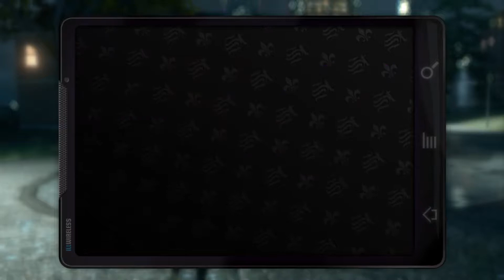Let's Play Thursday-Saints Row: The Third Part 9-Stopping Gang Operations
Heizgames walkthrough of Saints Row: The Third in 1080p on PC. Saints Row: The Third is available on PC, PS3, and Xbox 360.
What is Saints Row: The Third?
Years after taking Stilwater for their own, the Third Street Saints have evolved from street gang to household brand name, with Saints sneakers, Saints energy drinks and Johnny Gat bobble head dolls all available at a store near you.
The Saints are kings of Stilwater, but their celebrity status has not gone unnoticed. The Syndicate, a legendary criminal fraternity with pawns in play all over the globe, has turned its eye on the Saints and demands tribute. Refusing to kneel to the Syndicate, you take the fight to Steelport, a once-proud metropolis reduced to a struggling city of sin under Syndicate control.
Take a tank skydiving, call in a satellite-targeted airstrike on a Mexican wrestling gang, and defend yourself against a highly-trained military force using only a sex toy in the most out- landish gameplay scenarios ever seen, igniting a city-wide war that will set Steelport on fire. Strap it on.